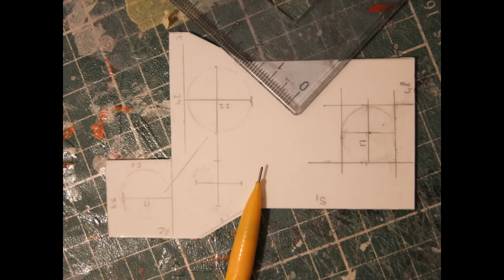1/35 VCC-1 Carabinieri Paracadutisti "Tuscania" - Iraq (M-113 family)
VCC-1 in scala 1/35 autocostruito su base Academy del 1° Rgt Carabinieri "Tuscania" in Iraq.
1/35 scratchbuilt VCC-1 on Academy base. 1st Regiment Military Police (Airborne) Carabinieri "Tuscania" - Iraq (M-113 family)